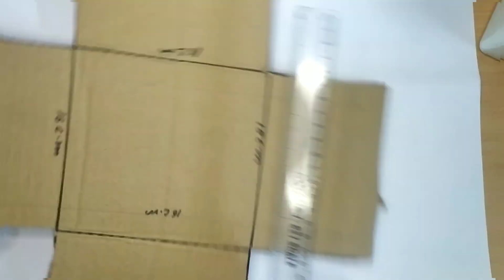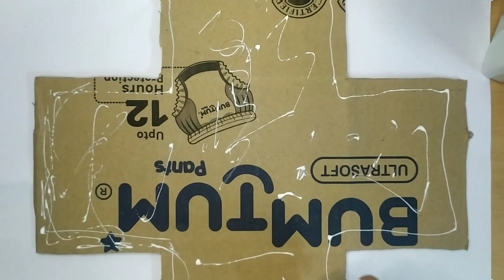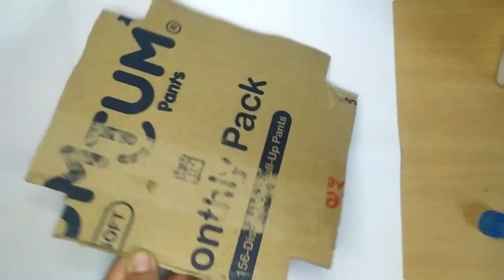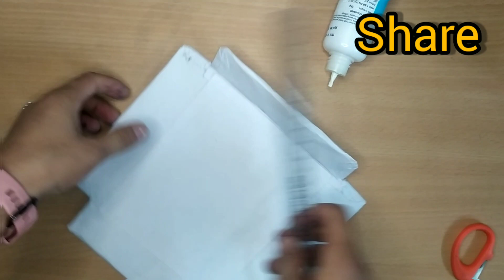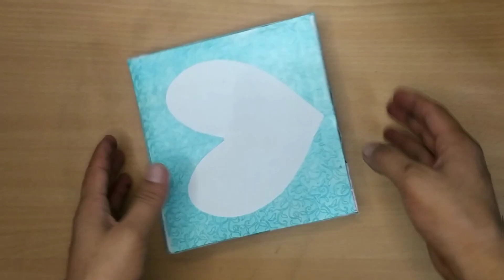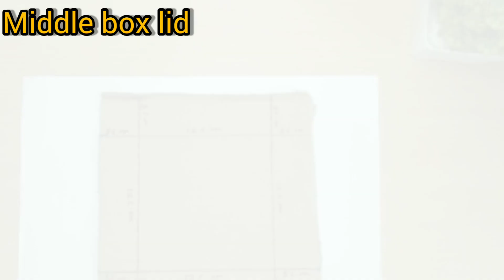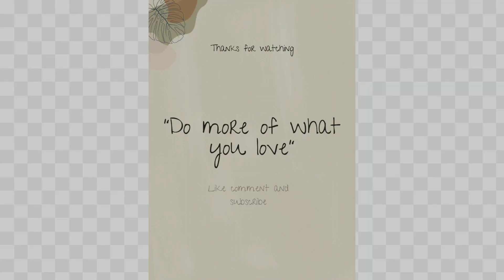Surprise explosion box / birthday/anniversary/velentine day/mother day ❤️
how to make surprise box?

How do you make a simple surprise box?

How do you make an explosion box step by step?

How do you make an exploding Love Box?

How do you make a surprise?